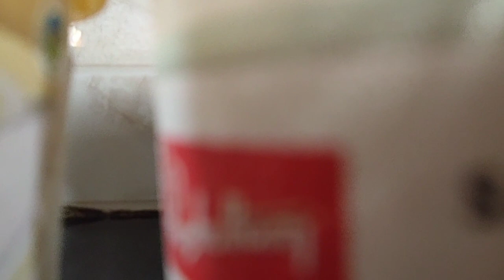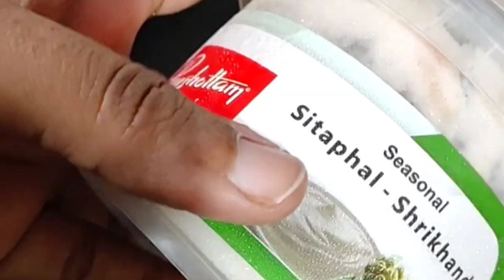Eid vlog/tamil/bakrid vlog/family getogether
hi frnds...

send the screenshot of the dress you want😊

otherwise

use referal code AKBARAL728 to unlock gifts

bottel greenset : s-14859939
yellow set : s-14859939
pink & white set : s-19526201
navy blue & red set : s-13579653
black & white set : s- 12991044